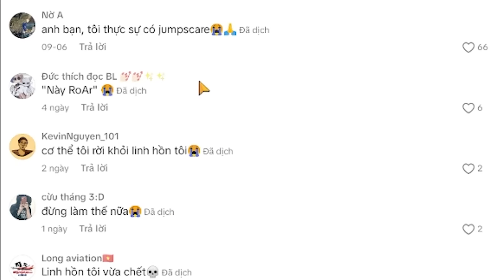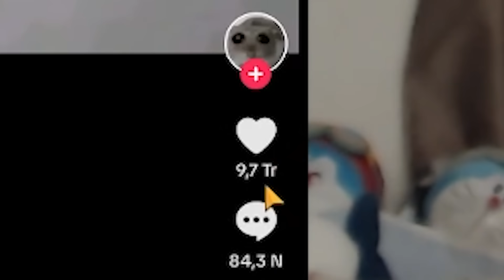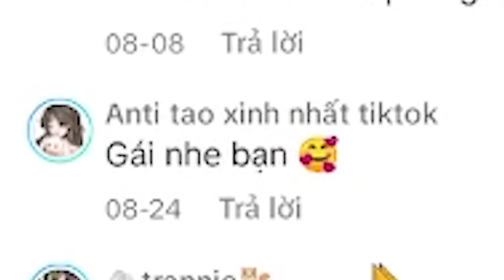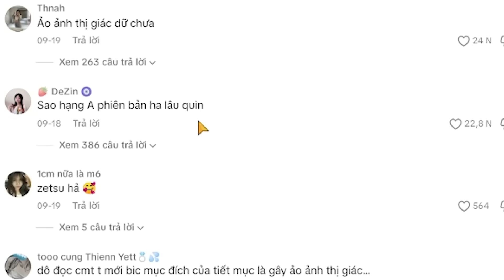HÙNG AKIRA XEM TIK TOK VN MA NÀY ĐỐI THỦ CỦA PI TIÊN RỒI VÀ CÁC BẠN CHẠY ĐI ĐỂ HÙNG 1 MÌNH CÂN 6 CHO